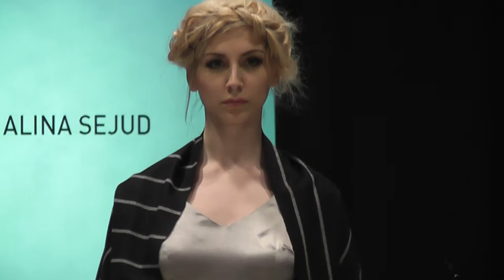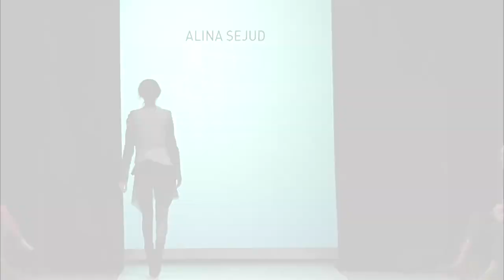Pokaz Dyplomowy SAPU 2014 - Alina Sejud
Szkoła Artystycznego Projektowania Ubioru. Cracow Fashion Week 2014. Kolekcja: Alina Sejud

Kolekcja inspirowana stylem życia squotersów zamieszkujących pustostany. Składa się z ubrań o prostym kroju, bez nadmiernych ozdób, cięć i zaszewek.
Inspiracją kolekcji są formy szybów kopalnianych oraz elementy śląskiego ubioru regionalnego. Autorskie nadruki.

Operator: Paweł Piotrowski